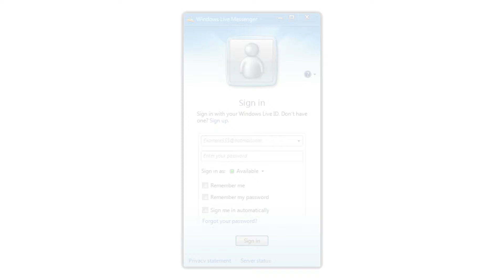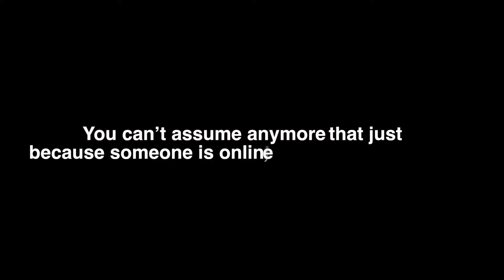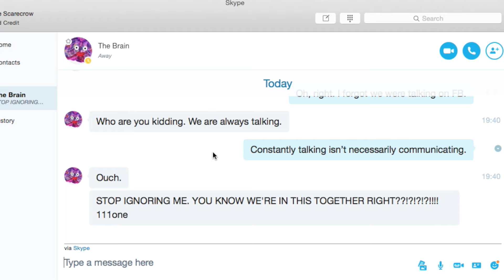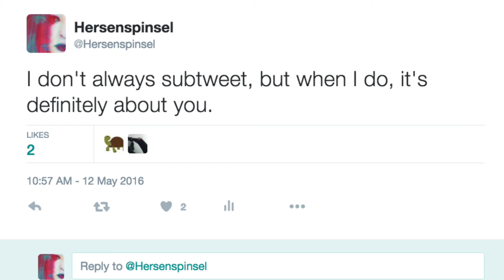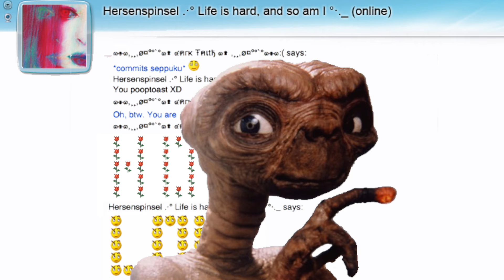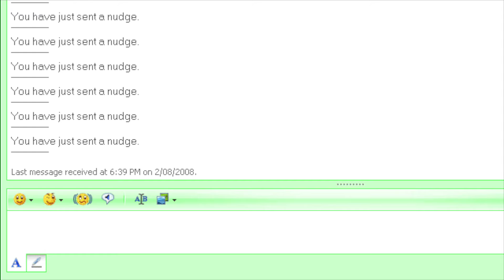Why I miss MSN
Expect flying brains, a cheeky Nokia 3310, and a Chuck Norris pancake. Maybe some aliens too. How this relates to why I miss MSN? No idea, it made sense when I made this video.